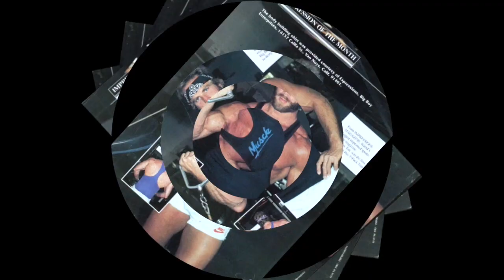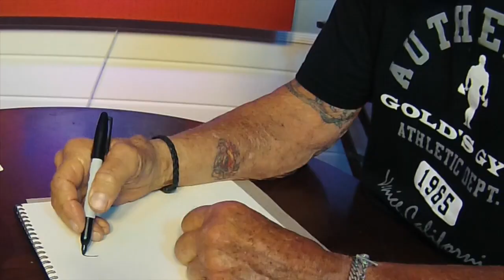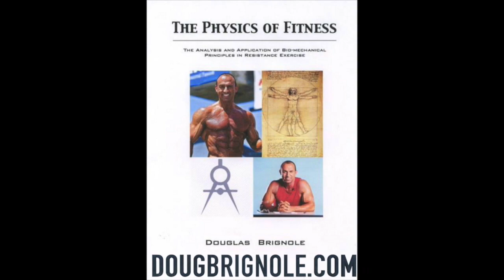Which is Better For Bodybuilding, Bench Press or Dumbbells?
You have chest building options in bodybuilding.  which exercise works best for you?  Here's my thoughts on it.